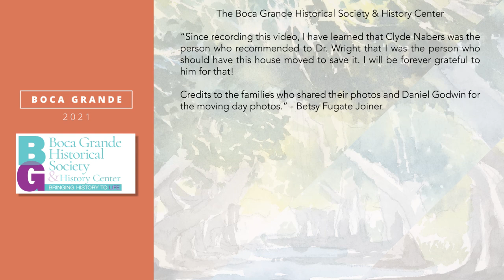111 Gilchrist – Crowninshield Pool and Stable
111 Gilchrist – Crowninshield Pool and Stable in which Sue Sligar, the current owner, relates the property’s history including how it was built of bricks that were fabricated on the beach and how she is working with engineers and conservationists to preserve the property’s walls.  Sue describes how the horse stables have become a lovely home and tells tales of the Crowninshields and the Corsinis, two families who owned the property.